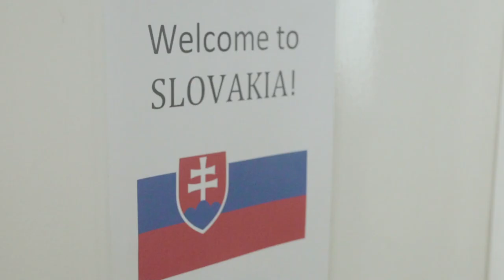The International Cultural Day 2018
Interacting with people from different nationalities is one of the best things provided by an exchange program! You will definitely learn a lot and broaden your vision of the world! Last month, we had our second International Cultural Day and once again it was epic! So much culture, traditions and information were shared and we are absolutely passionate about giving you guys the best experience while living abroad! We hope you had a blast! Have a look at our video!